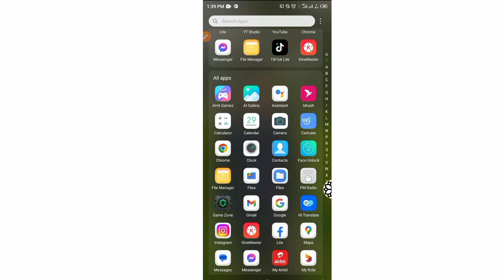How to Delete WhatsApp account permanently 2023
delete WhatsApp account permanently